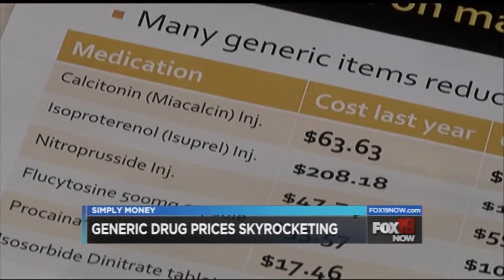Simply Money: Why generic drug prices are skyrocketing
General wisdom is that generic brands are always cheaper - but lately, that's not the case for generic prescription drugs. Simply Money's Nathan Bachrach explains what's going on, and offers you the best ways to compare prices.